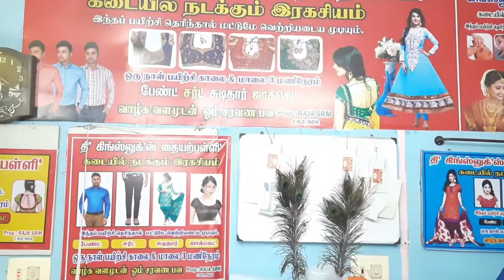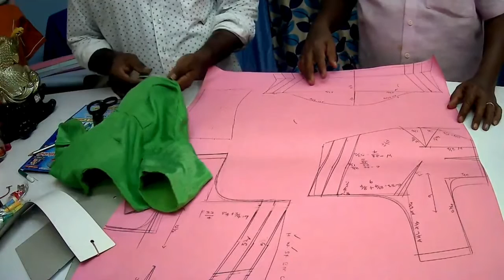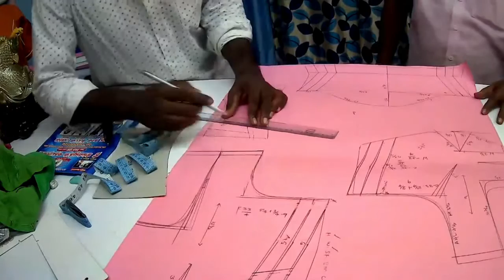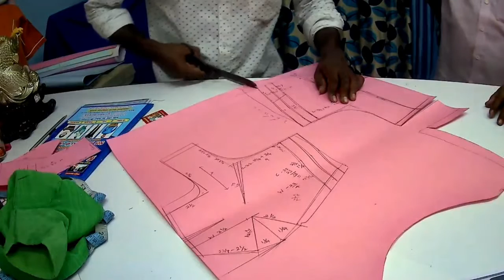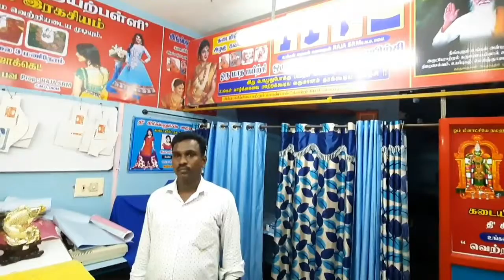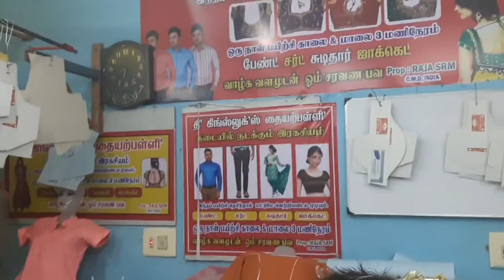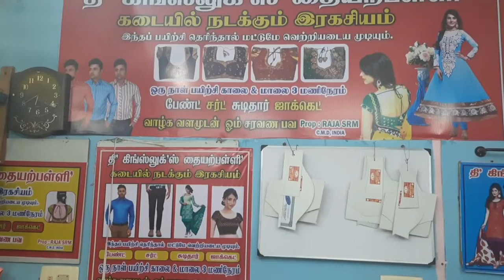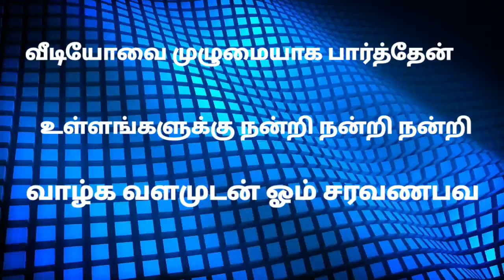King looks இரண்டாவது பாகம் பாபநாசம் பேட்டன் பயிற்சி